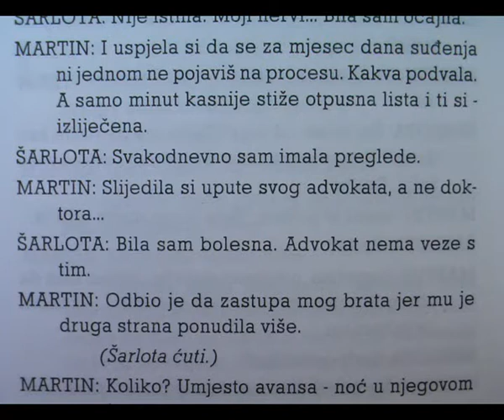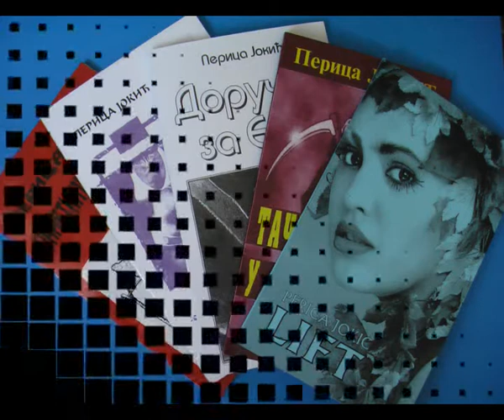5 LIFT Drama , recenzenti Matija Beckovic i Momo Kapor Perica Jokic